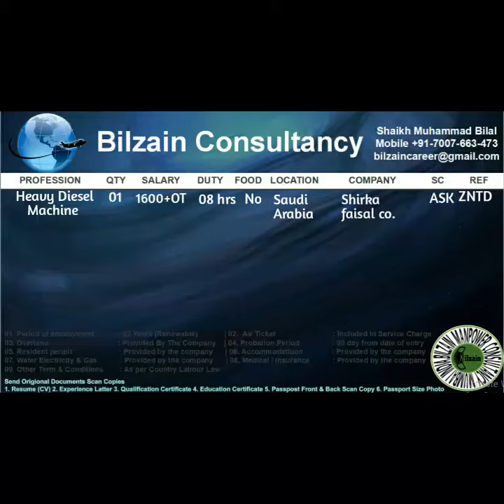Heavy Diesel Machine jobs in saudi arabia